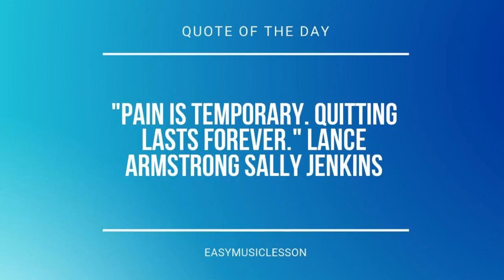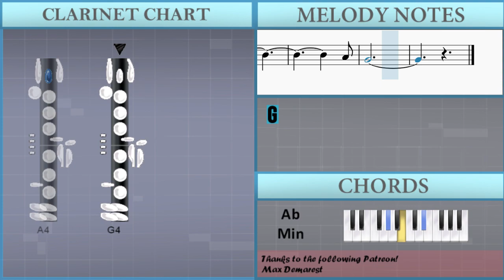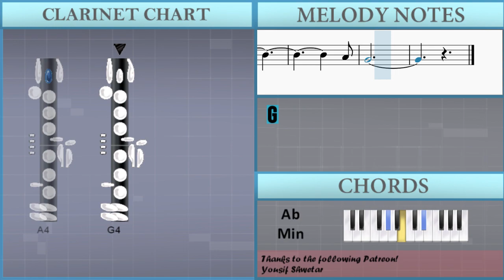SUPER EASY: How to play Until I Found You by Stephen Sanchez on Clarinet (Tutorial)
Comment and let us know how the videos have helped you. It keeps us going! :)The easiest way to learn how to play Until I Found You (SUPER EASY) by Stephen Sanchez on the clarinet. It's a clarinet tutorial for Until I Found You (SUPER EASY) by Stephen Sanchez.

EasyMusicLesson teaches you to play the your favorite instrument, through easy and simple animation so that you too can learn how to play Until I Found You (SUPER EASY) by Stephen Sanchez on the clarinet easily. A clarinet tutorial with visual animation graphic.

Chords of Clarinet arrangement:
Eb Maj   Eb Maj   G Min   Ab Maj   Ab Min   Eb Maj   Eb Maj
G Min   Ab Maj   Ab Min   Eb Maj   Eb Maj   G Min   Ab Maj
Ab Min   Eb Maj   Eb Maj   Bb Maj   Bb Dom 7   Ab Maj   Bb Maj
Eb Maj   G Min   Ab Maj   Bb Maj   Eb Maj   Eb Dom 7   Ab Maj
Bb Maj   Eb Maj   G Min   Ab Maj   Ab Maj   Ab Min

Melody notes of Clarinet:
A4
C4
G4   A4
G4   F4 F4   D4 C4
C4   A4 C4
G4   A4
A4   C5
Bb4     A4
G4     C4 C4
D4   D4 Bb4   A4
E4   E4 E4 F4 G4
A4   C5
A4     C4 C4
A4 G4   C4 C4
E4   E4 F4   G4
A4   C5
A4     D5   C5 A4
Bb4
A4
G4